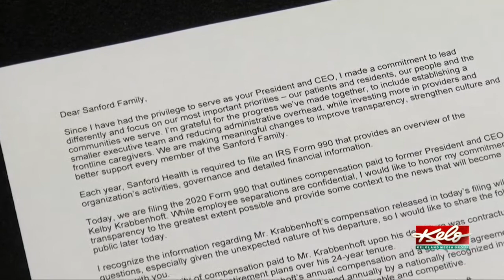Krabbenhoft settlement outlined in email to Sanford Health employees